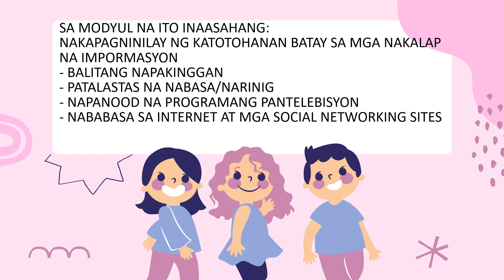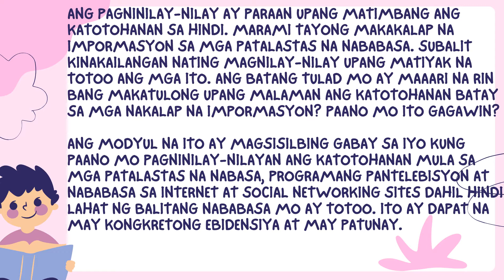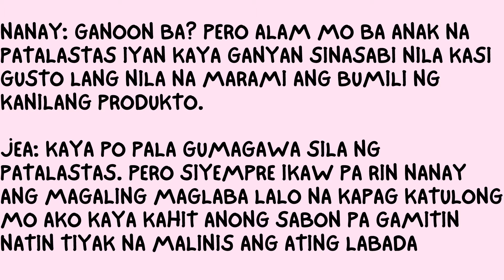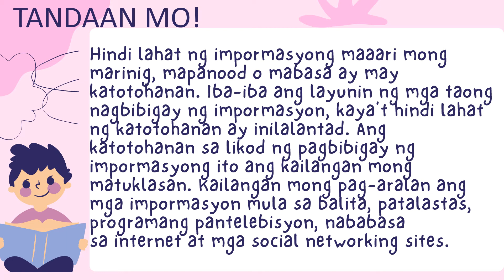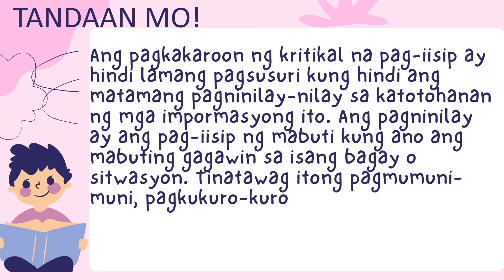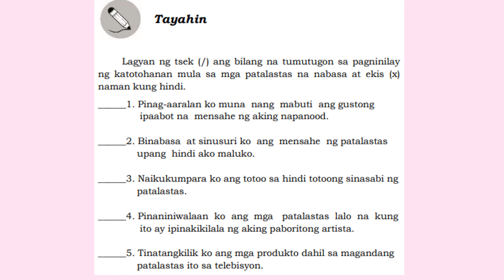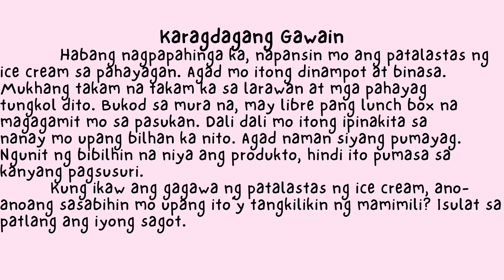ESP 4 Q1M3 Katotohanan Pagninilay nilayan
Aralin sa ESP 4.
Ginawa ang video na ito ngayong may pandemya upang maabot ang mga batang di nakakapag online sa tamang oras dahil sa kakulangan ng data load. Maari itong mapanood at maging updated sa aralin sa kahit anong oras  basta meron na silang data load.
Maligayang pag-aaral mga bata sa grade 4.